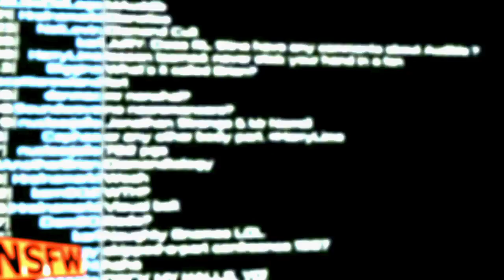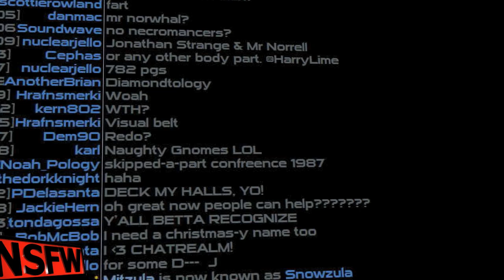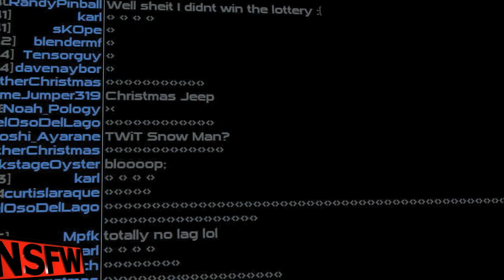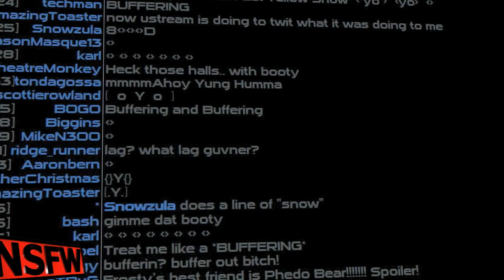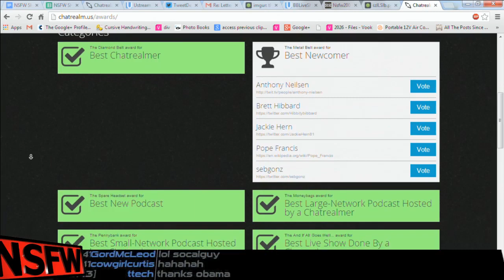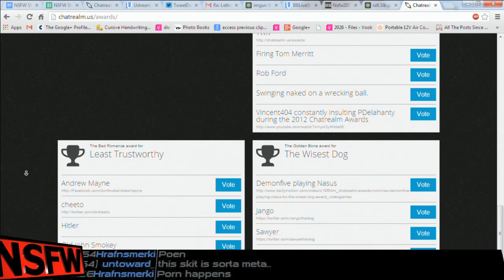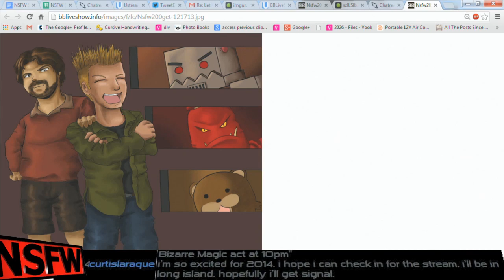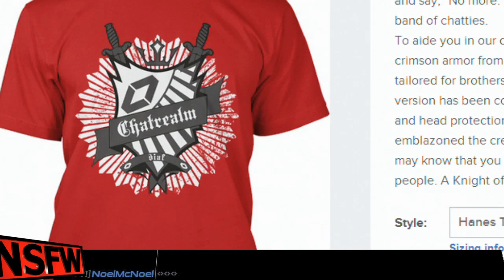NSFW #210: NSANTA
It's Brian and Justin's Christmas Spectacular with a special guest from the North Pole and jaded elves.